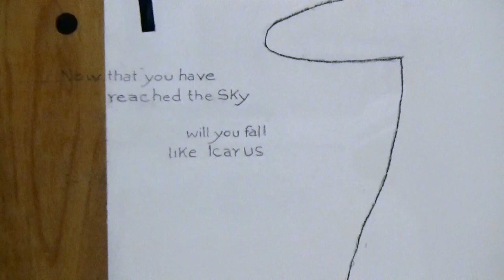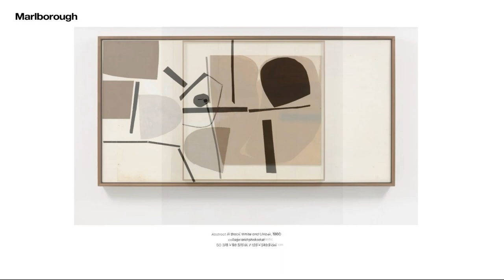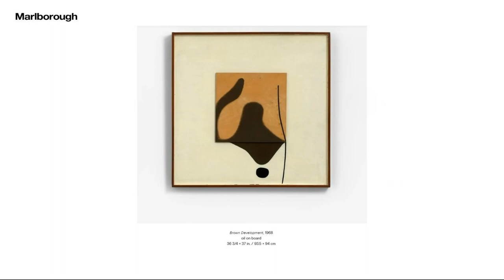Victor Pasmore / MARLBOROUGH GALLERY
Address: 545 West 25th Street, floors 1- 3 New York, NY 10001
Artist: Victor Pasmore
Exhibition Title:  The Final Decades
Exhibition Dates: March 16 – May 6, 2023